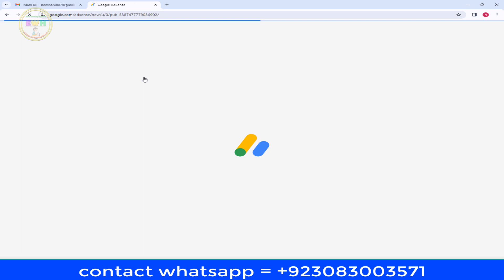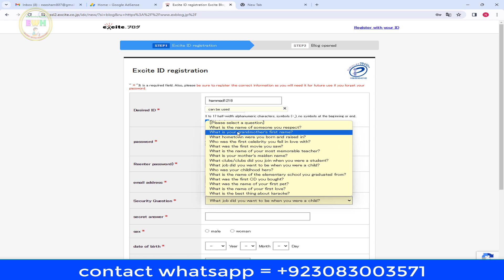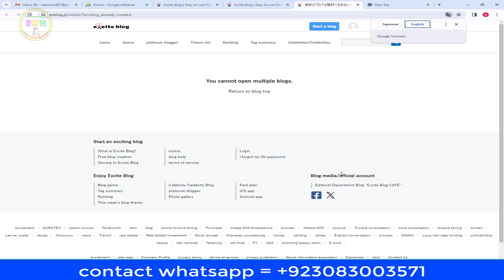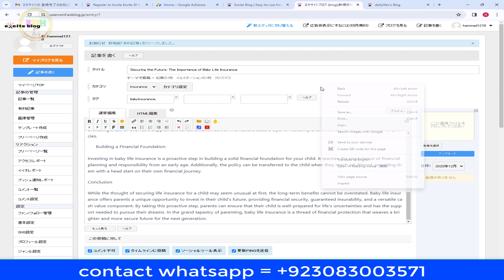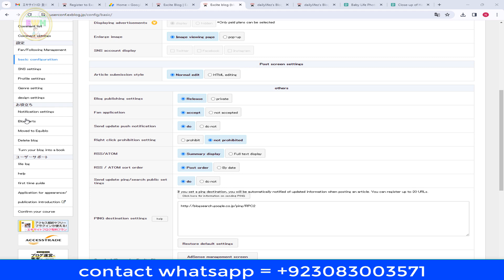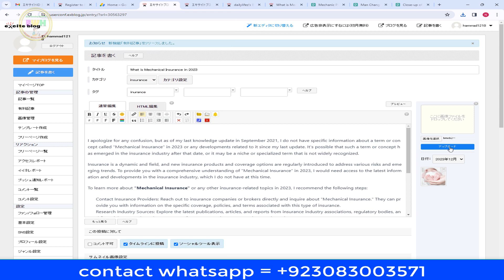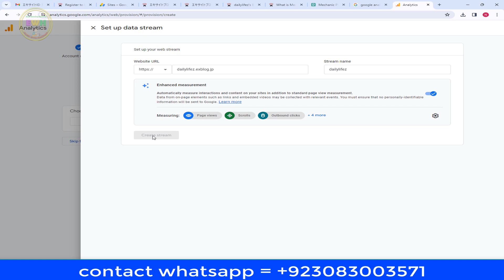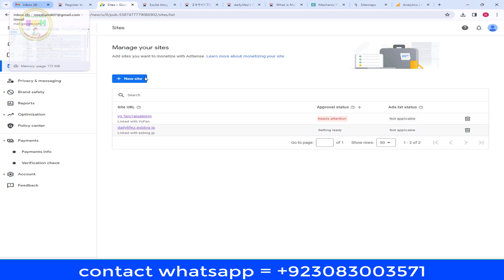Exblog Complete Course Full details | Adsense Approval In 10 mints | How to create website Exblog.jp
Exblog Complete Course Full details | Google Adsense Approval In 10 mints | How to create website on Exblog.jp

captcha tricks
2captcha earn money
captcha
kolotibablo